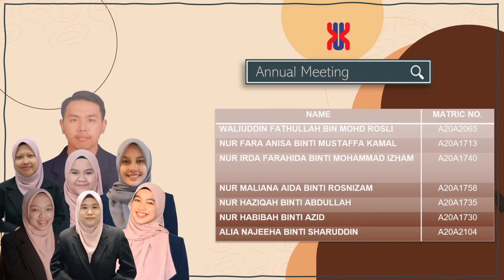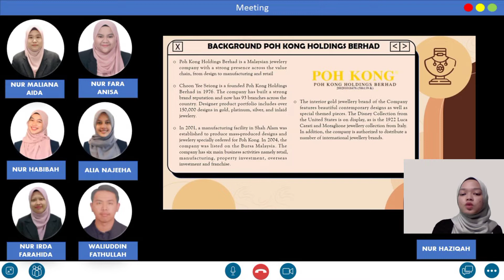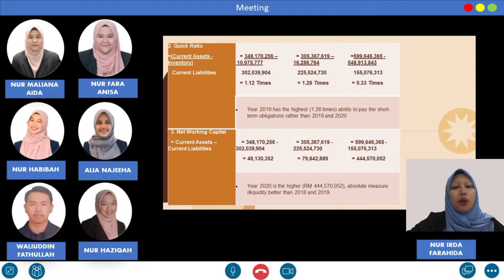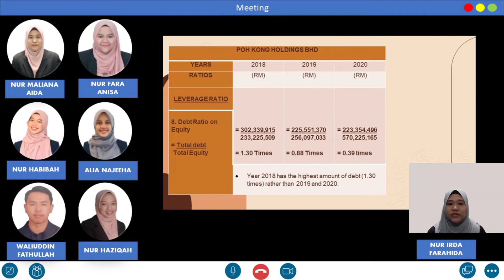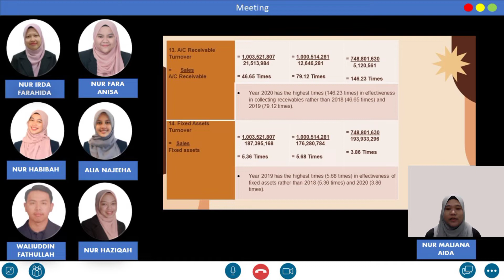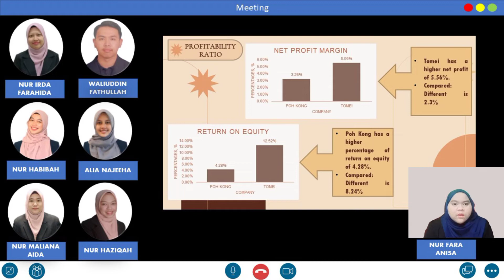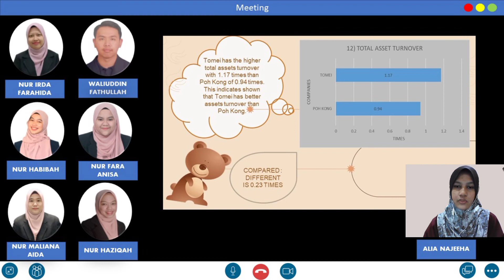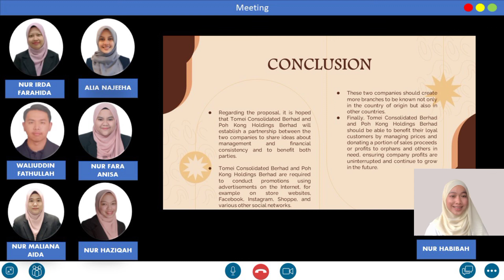AFT2073/L3 - FINANCIAL MANAGEMENT (GROUP 7) - POH KONG HOLDINGS BERHAD AND TOMEI CONSOLIDATED BERHAD